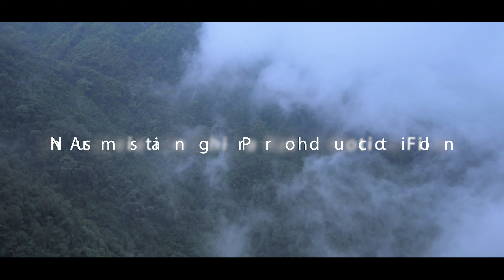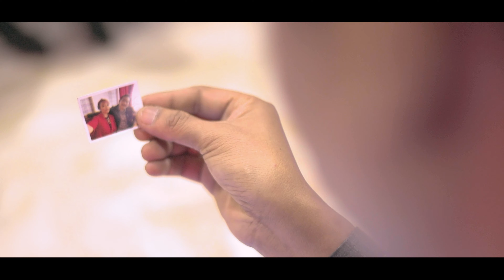TIMRAI HU MA || NUMSANG PRODUCTIONS || SUBASH BASNET || PRADEEP CHETTRI || BINAY SEWA || DARJEELING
Let this monsoon be all about love!
 " TIMRAI HU MA"
by Subash Basnet.
Composition: Pradeep Chhetri,
Arrangement: Binay Sewa,
Lyrics: Dinesh Adhikari
Featuring: Srijana J Rai, Suman Gurung,Lakpa Lama and Adarsh Subba
Supporting Cast: Kishan Thatal, Sebastian Chettri, Sonam Tamang, Rohan Gurung, Lakpa Sherpa,Akash Subba and Sagar Tamang
DOP: Anup Aadin Das,
Editor: Anup Aadin Das and Namgyal Lama
MUA: Prakrity Lama
Crew: Kishan Thatal
Light: Dharmendra
Story and Concept: Sangu Saishree
Script: Namgyal Lama
Special Support: Lakpa Lama
Recorded at Music Gallery Recording Studio
Dialogue: Sangu Saishree

Direction: Sangu Saishree